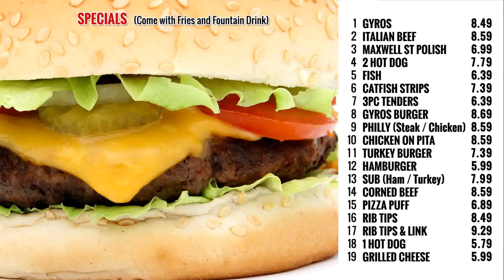Pinkys TV Menu - TV3_1810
Pinkys TV Menu - TV3